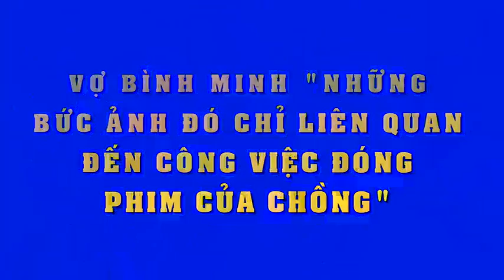Phản ứng của vợ Bình Minh sau ồn ào rò rỉ ảnh ‘nhạy cảm’ giữa chồng và Trương Quỳnh Anh